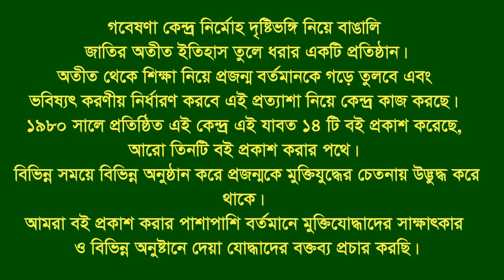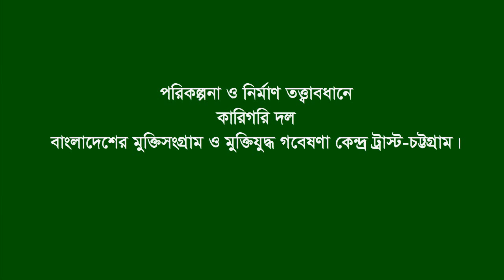Interview of Mustafizur Rahman Chowdhury * Lohagora. CTG. F Fighter. F F Company Commander.